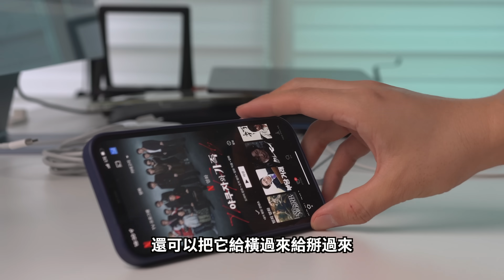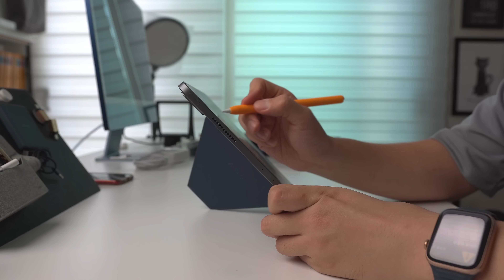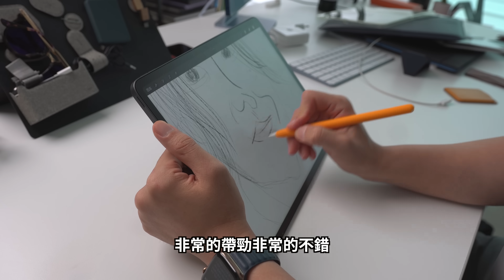7款超強iPhone+iPad+Macbook配件！feat. MOFT 收納包 MagSafe卡包 支架｜大耳朵TV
00:42  MOFT X 磁吸手機支架卡包
03:08  MOFT Sleeve電腦支架內膽包
05:26 MOFT X 磁吸平板支架
06:31  MOFT Z 站立式多功能電腦支架桌
07:29  MOFT 隱形粘貼式電腦支架
08:01  MOFT O磁吸手機支架握把
09:38  MOFT Float 平板支架保護殼

M1 Macbook 13
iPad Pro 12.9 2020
iPhone12 Pro Max 256GB
LG Ultrafine 5K Display
索尼 ICD-TX650錄音筆
Rode VideoMicro
Rode SmartLav+
JOBY 3K